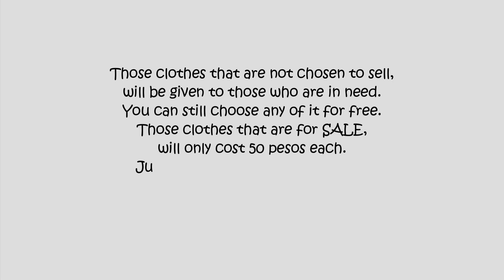Declutter with Me: Give or Sell pt.2 | jae mary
These are my pre-loved clothes that I opted to give and sell.

Editing App: Filmora x/iMovie
Filming Camera: iPhone 7plus/gopro hero 9